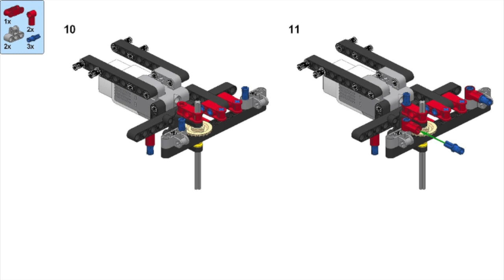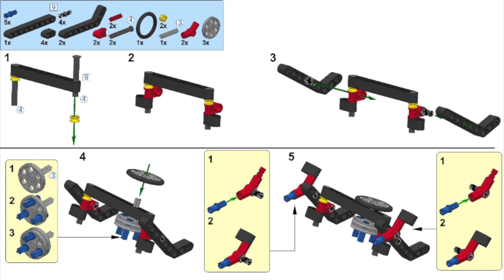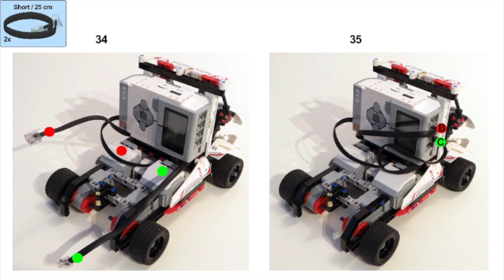RAC3 TRUCK Building Instructions - LEGO MINDSTORMS EV3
RAC3 TRUCK. BUILDING INSTRUCTIONS FOR 31313, LEGO® MINDSTORMS® EV3, LEGO MINDSTORMS